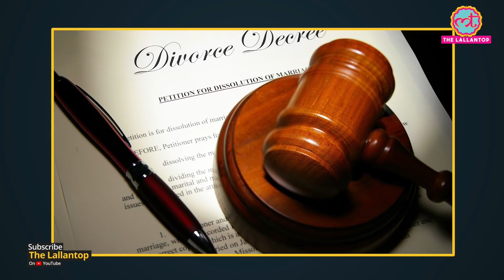Mohan Bhagwat ने सही कहा, पढ़े-लिखे लोग ज्यादा Divorce लेते हैं, पर इसमें बुराई क्या है?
'Divorce cases are found more in educated, affluent families,’ claims RSS chief Mohan Bhagwat. We spoke to a few lawyers and found out it's true. However, there's a twist. Watch the video to find out the details.